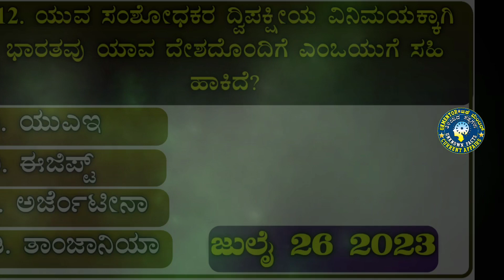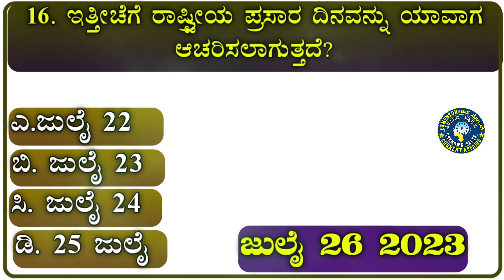July 26 | Current Affairs July Part 2 | ಪ್ರಚಲಿತ ಘಟನೆಗಳು 2023 | Semiconductor | Broadcasting Day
ಇಂದಿನ ವಿಡಿಯೋದಲ್ಲಿ ಜುಲೈ 26ರ ಪ್ರಚಲಿತ ಘಟನೆಗಳ ಬಗ್ಗೆ ತಿಳಿಸಲಾಗಿದೆ.

12. ಯುವ ಸಂಶೋಧಕರ ದ್ವಿಪಕ್ಷೀಯ ವಿನಿಮಯಕ್ಕಾಗಿ ಭಾರತವು ಯಾವ ದೇಶದೊಂದಿಗೆ ಎಂಒಯುಗೆ ಸಹಿ ಹಾಕಿದೆ?

13. ಜುಲೈ 2023 ರಲ್ಲಿ ಜಿ20 ಡಿಸಾಸ್ಟರ್ ರಿಸ್ಕ್ ರಿಡಕ್ಷನ್ ವರ್ಕಿಂಗ್ ಮೀಟಿಂಗ್‌ನ ಅಂತಿಮ ಸಭೆಯ ಆತಿಥೇಯ ನಗರ ಯಾವುದು?